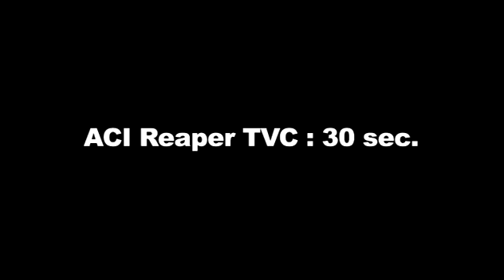ACI REAPER | TVC | ACI Motors | Javed Khan Rumi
Brand: ACI Motors REAPER
Account: ACI Agribusiness
Editor: Moushumi
Format: HD
Director: Javed Khan Rumi
January 2016

© A Javed Khan Rumi Brand Strategy & Creative Direction
© A Javed Khan Rumi TVC